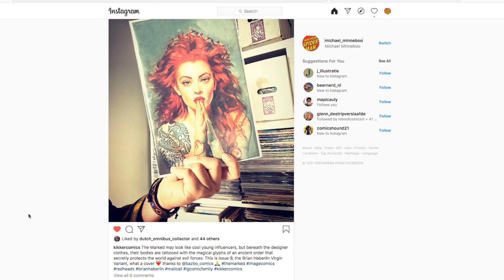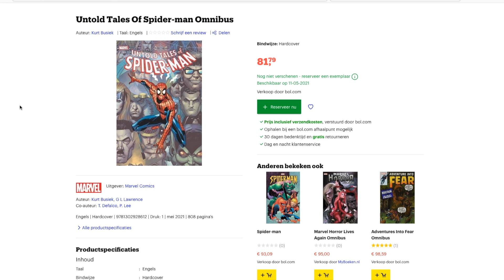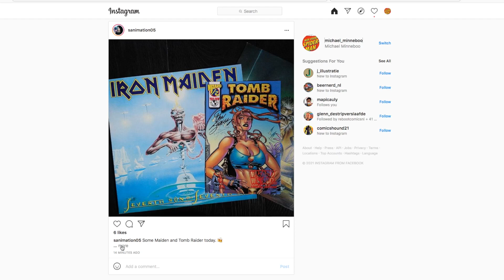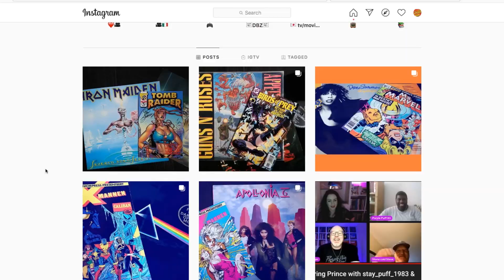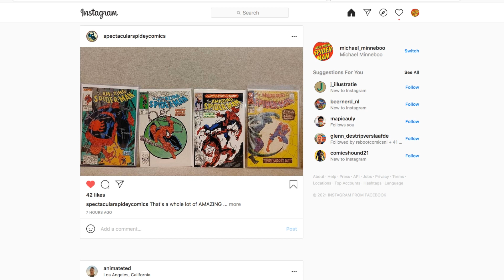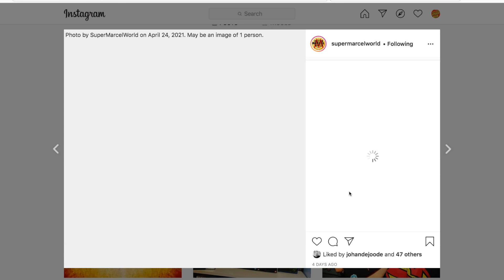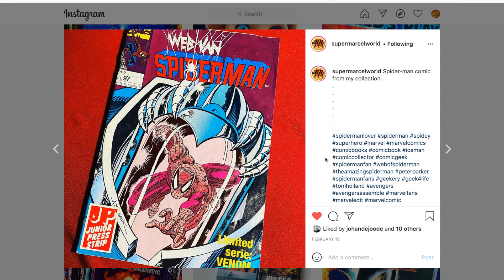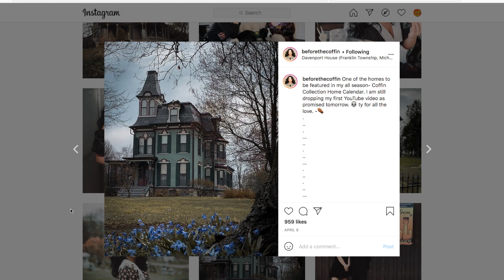Te veel te ontdekken en te lezen | Rondje Instagram | 533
LEES MICHAELS BOEK:
MIJN VRIEND SPIDER-MAN: SUPERHELDEN, GEEKS EN FANCULTUUR